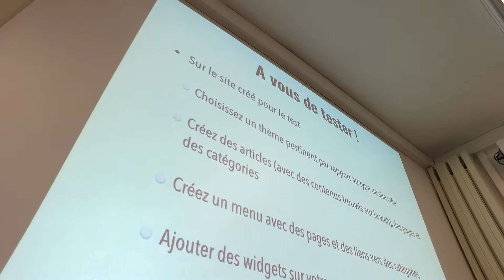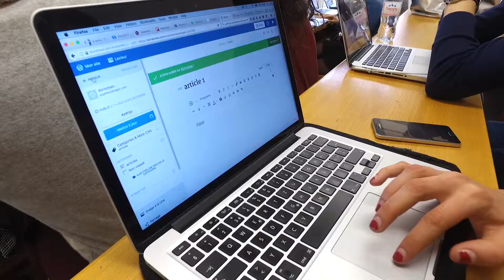Cours AJM Compétences numériques pour le journalisme, 21 février 2017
Le cours "Compétences numériques pour le journalisme" est animé par Nathalie Pignard-Cheynel, Professeure assistante à l'AJM.